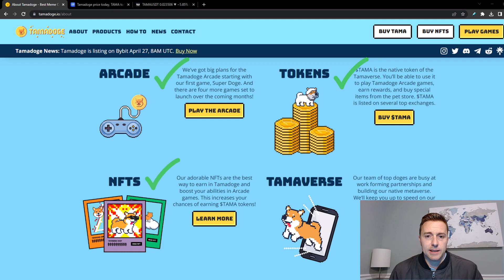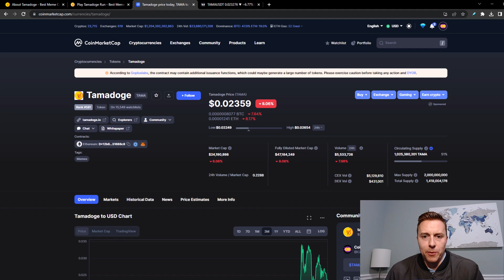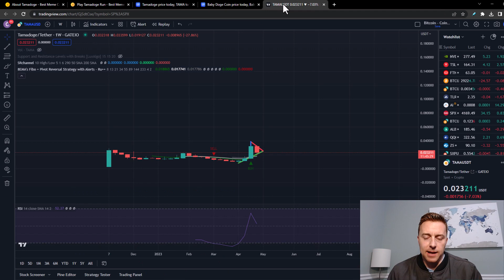TAMADOGE Price Prediction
In this video I will take a look at TAMADOGE. I'll show you what I am seeing on my charts and provide my long term price prediction.